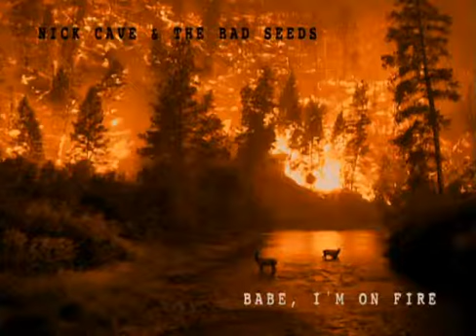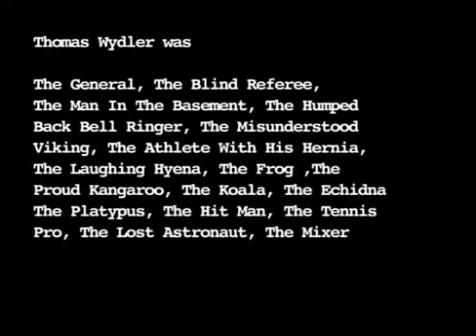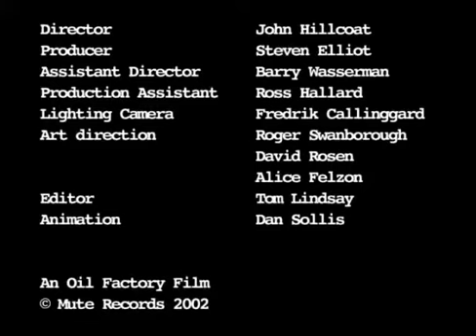Nick Cave & The Bad Seeds - "Babe, I'm On Fire"